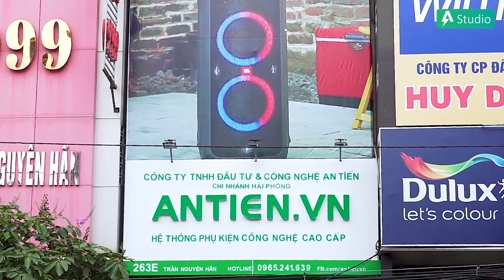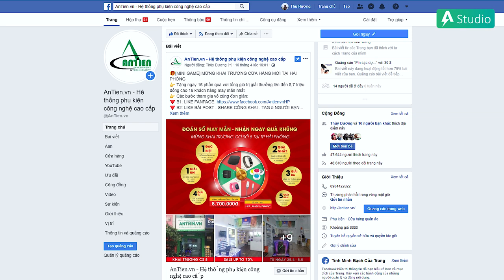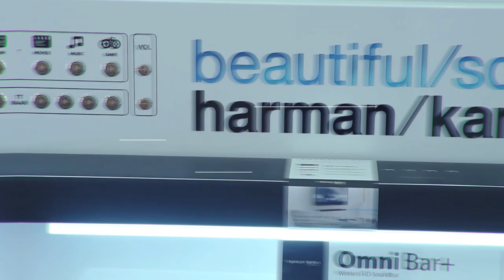Khai trương An Tiến Hải Phòng l SALE up to 70% - Quà tặng hấp dẫn - Mini game 8.700.000 Đ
✨✨✨TƯNG BỪNG KHAI TRƯƠNG CƠ SỞ 5✨✨✨
⚠️ 263E Trần Nguyên Hãn - Lê Chân - Hải Phòng ⚠️
✴️✴️ BIG SALE lên tới 70% từ 25/4 - 5/5/2019
✪ Loa bluetooth cao cấp tặng phiếu mua hàng lên đến 2,8 triệu đồng và Phụ kiện loa giảm đến 44%
✪ Dòng sản phẩm chính hãng Ravpower - Thương hiệu Mỹ giảm đến 70%
✪ Đồng hồ định vị giảm đến 33% và Đèn Led chống cận giảm đến 40%
✪ Garmin tặng phiếu mua hàng lên đến 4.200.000 đồng
✪ Mic karaoke và TV box giảm đến 40%
✪ Tai nghe bluetooth giảm 15%
✪ Pin sạc, cáp và bộ phát wifi giá rẻ giảm đến 50%
✪ Vòng tay giảm đến 65%

❥ Đặc biệt: THAM_GIA_MINIGAME_KHAI_TRƯƠNG nhận ngay nhiều phần quà giá trị
👉 Tặng ngay 16 phần quà với tổng giá trị giải thưởng lên đến 8,7 triệu đồng cho 16 khách hàng may mắn nhất

👉 Song song với chương trình giảm giá siêu sâu là chương trình “Tham quan -Vui chơi - Nhận thưởng” đặc biệt dành tặng cho khách hàng, không cần mua hàng cũng có cơ hội bốc thăm những phần quà giá trị bao gồm:

1. Cáp sạc chính hãng Lightning cho Iphone - Eloop S31 trị giá 100.000 đồng
2. Loa nghe nhạc mini bluetooth Noble Crown A6 trị giá 400.000 đồng
Mỗi ngày sẽ có 5 phần quà dành tặng cho khách hàng đến tham quan, vui chơi bốc thăm trúng thưởng

👉 Đặc biệt, với khách hàng khi mua sản phẩm bất kỳ tại shop sẽ có cơ hội bốc thăm trúng thưởng 100% các phần quà giá trị sau:

1. Cáp sạc chính hãng Lightning cho Iphone - Eloop S31 trị giá 100.000 đồng
2. Phiếu mua hàng trị giá 5.000 đồng
3. Phiếu mua hàng trị giá 10.000 đồng
4. Phiếu mua hàng trị giá 20.000 đồng
5. Phiếu mua hàng trị giá 30.000 đồng
6. Phiếu mua hàng trị giá 50.0000 đồng
(Lưu ý: Mỗi cá nhân được nhận quà 1 lần duy nhất, khách hàng có thể chọn một trong 2 chương trình bốc thăm trúng thưởng trên)

► Tư vấn sản phẩm : 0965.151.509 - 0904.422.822
Cơ sở 1 : Số 4/1 ngõ 55 Huỳnh Thúc Kháng - Đống Đa - Hà nội
Cơ sở 2 : 29 Khâm Thiên - Đống Đa - Hà nội.
Cơ sở 3: 799 Lê Hồng Phong, Phường 12, Quận 10, TP. Hồ Chí Minh.
Cơ sở 4: 135 Nguyễn Thái Sơn, Phường 4, Quận Gò Vấp, TP. Hồ Chí Minh.